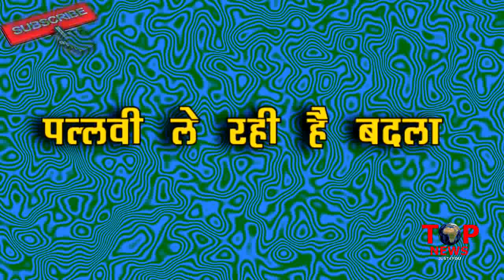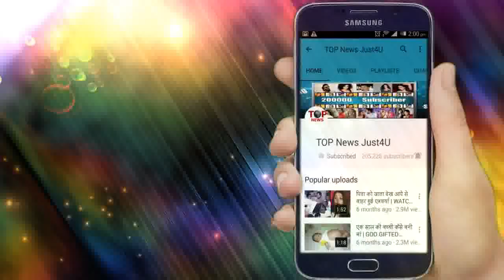YRKKH: OH NO! तो DR PALLAVI का मकसद इस तरह आएगा सबके सामने, लेकिन पहले दिखाया जाएगा PALLAVI का ATEET